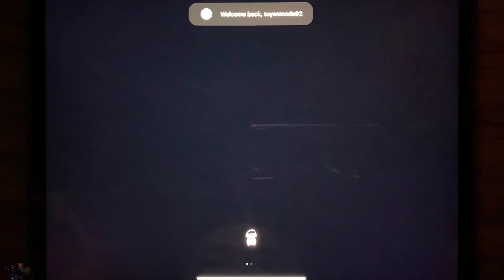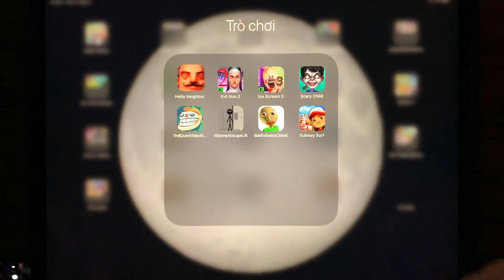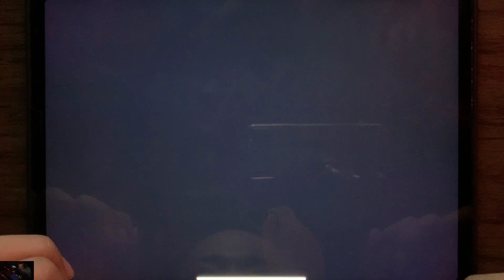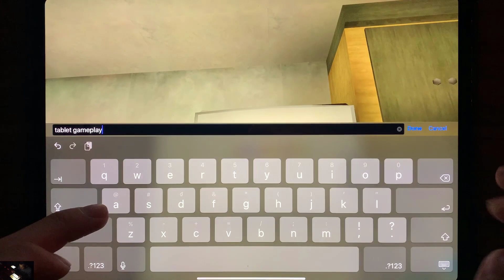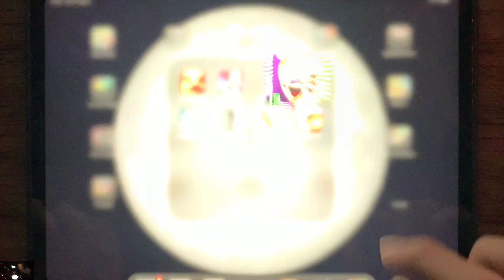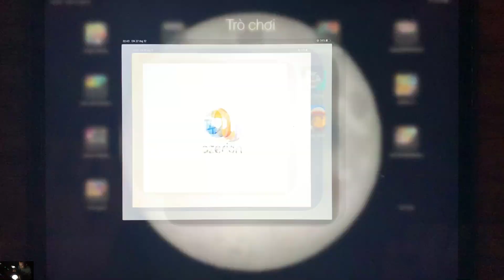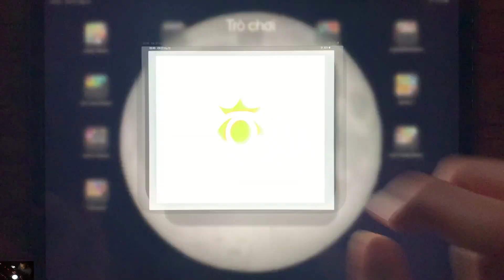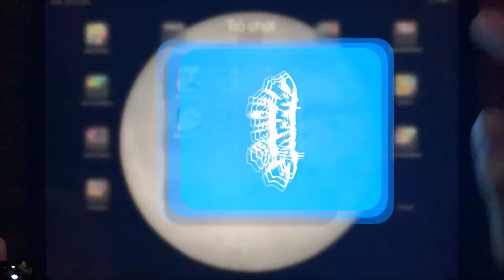Hello Neighbor, Evil Nun 2, Ice Scream 3, Scary Child, Stickman Escape Lift, Subway Surf ...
HelloNeighbor , EvilNun2 , Ice Scream 3, Scary Child, Troll Quest Video Memes, Stickman Escape Lift, Baldi's Basics Classic, Subway Surf